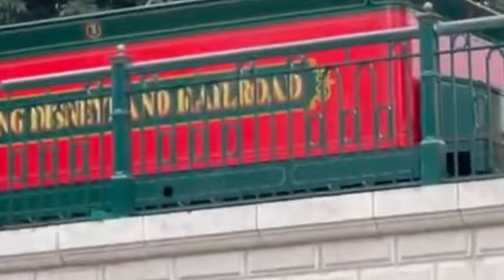Hongkong# Disneyland vlog62 afreendiaries❤️❤️💕😍😍